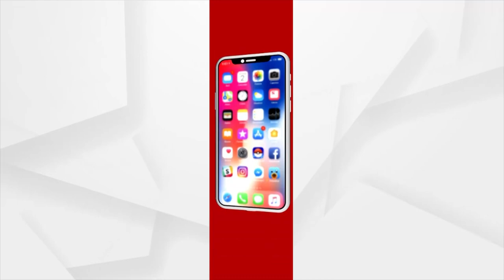HEADLINES 1 PM | 17 OCT 2021 | Argus News